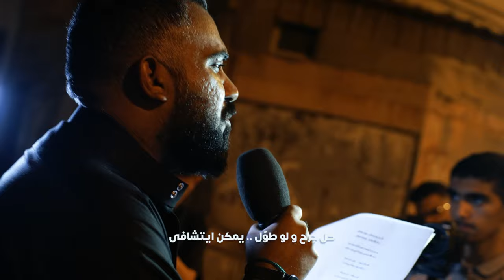فقدان الوالد | الرادود حسن الحوري | ذكرى استشهاد الإمام علي ( ع ) 1444هـ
فقدان الوالد
ذكرى استشهاد الإمام علي (ع)

أداء :
الرادود حسن الحوري
الشاعر :
محمد اسماعيل